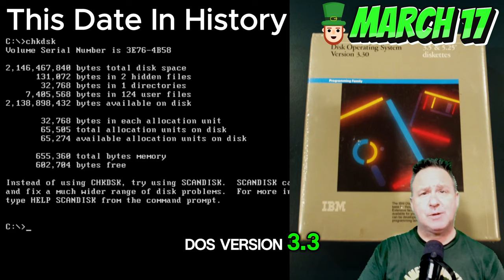Shocking history on March 17 St. Patrick's Day In History!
Discover the shocking history behind St. Patrick's Day, celebrated on March 17 every year. This video will take you through the important events that happened on this day in history, making it more than just a day for green beer and parades. Tune in to learn something new!

180 Roman Emperor Marcus Aurelius dies leaving his son Commodus aged 18 as sole emperor
432 Saint Patrick, aged about 16 is captured by Irish pirates from his home in Great Britain and taken as a slave to Ireland (traditional date)
1756 St. Patrick's Day is first celebrated in NYC at the Crown & Thistle Tavern
1762 1st St Patrick's Day parade in NYC
1775 Transylvania Land Company, headed by Richard Henderson, buys most of Kentucky through treaty signed with Cherokee chiefs at Sycamore Shoals on the Watauga River (later declared illegal)
March 17, 1776: The Redcoats were forced to evacuate Boston after the Patriots had built significant fortifications with cannons on Dorchester Heights, overlooking Boston. Realizing their fate, over 11,000 British troops and Loyalists sailed to Nova Scotia
1778 Britain declares war on France, due to French alliance with US
1842 Treaty of 1842: Wyandotte (Huron) Indian nation cedes 114,000 acres of land in Ohio and Michigan to US, in exchange for 148,000 acres west of the Mississippi
1870 Mass legislature authorizes incorporation of Wellesley Female Seminary
1898 John Philip Holland achieves successful test run for the first modern submarine off Staten Island, submerging for 1 hour 40 minutes
1905 Albert Einstein finishes his scientific paper detailing his Quantum Theory of Light, one of the foundations of modern physics
1917 Delta Phi Epsilon is founded at New York University Law School
1921 Vladimir Lenin proclaims the New Economic Policy to help the country recover from Russian Civil War
1930 Construction begins of the Empire State Building, the world's 1st skyscraper of 100+ stories, on 5th Avenue in New York City
1950 Element 98 (Californium) announced
1958 US Navy launches Vanguard 1 into orbit (2nd US), measures Earth shape
1960 US President Eisenhower forms anti-Castro-exile army under the CIA
1961 South Africa leaves British Commonwealth
1966 US submarine locates missing hydrogen bomb on the Mediterranean sea floor
1987 IBM releases PC-DOS version 3.3
1995 US approves 1st chicken pox vaccine, Varivax by Merck & Co
2008 Governor Eliot Spitzer of New York resigns after scandal involving a high-end pr*st*t*te; David Paterson becomes acting governor